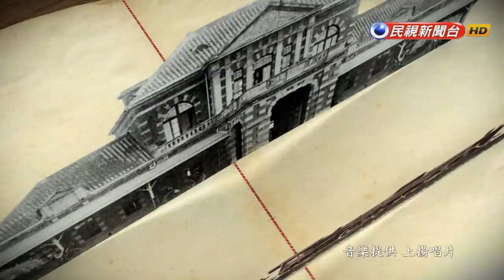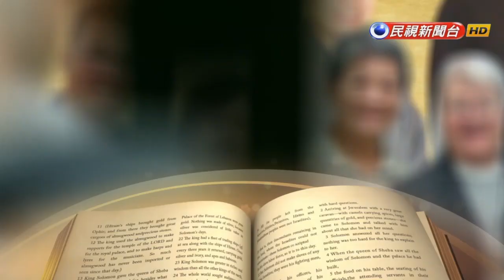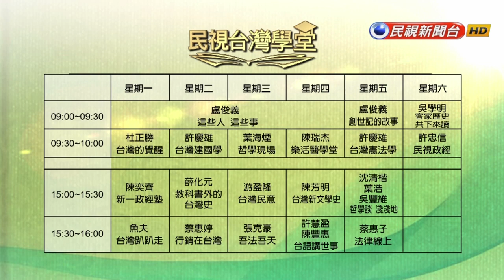【民視台灣學堂】這些人這些事: 令人懷念的馬素珊護理師 2018.3.7—盧俊義